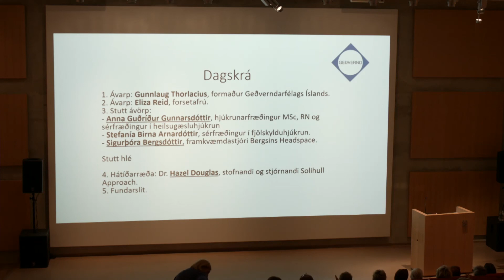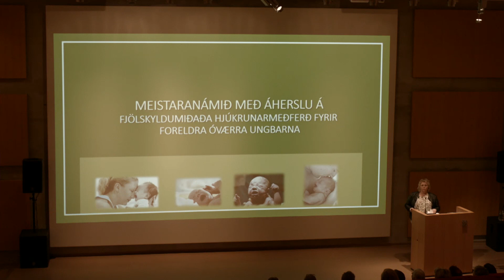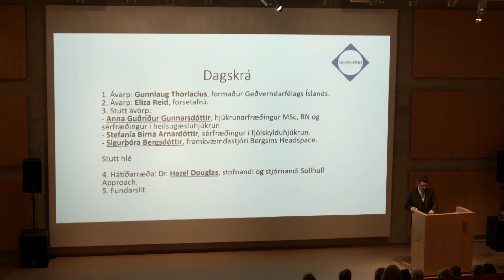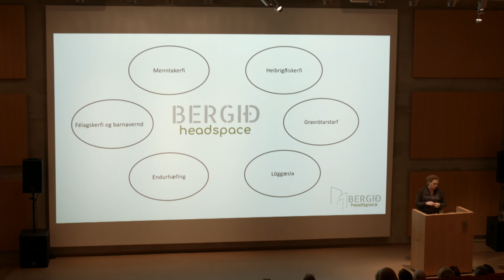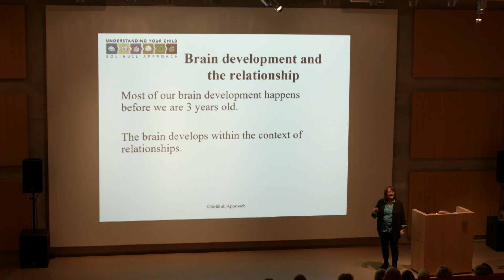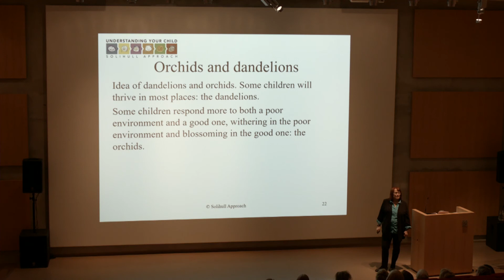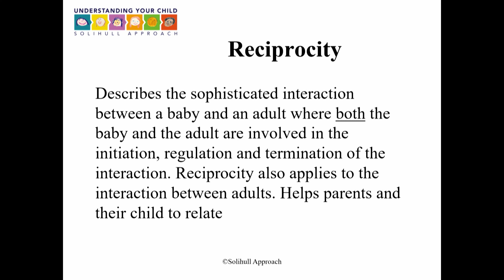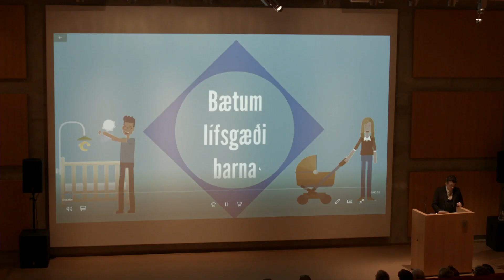Geðverndarfélagið 70 ára. Hátíðarfundur.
Geðverndarfélagið hélt upp á 70 ára afmæli sitt með hátíðarfundi 23. janúar 2020 í sal Íslenskrar erfðagreiningar.

DAGSKRÁ:
1. Ávarp: Gunnlaug Thorlacius, formaður Geðverndarfélags Íslands.
2. Ávarp: Eliza Reid, forsetafrú.
3. Stutt ávörp:
- Anna Guðríður Gunnarsdóttir, hjúkrunarfræðingur MSc, RN og sérfræðingur í heilsugæsluhjúkrun
- Stefanía Birna Arnardóttir, sérfræðingur í fjölskylduhjúkrun.
- Sigurþóra Bergsdóttir, framkvæmdastjóri Bergsins Headspace.
4. Hátíðarræða: Dr. Hazel Douglas, stofnandi og stjórnandi Solihull Approach.
5. Fundarslit.